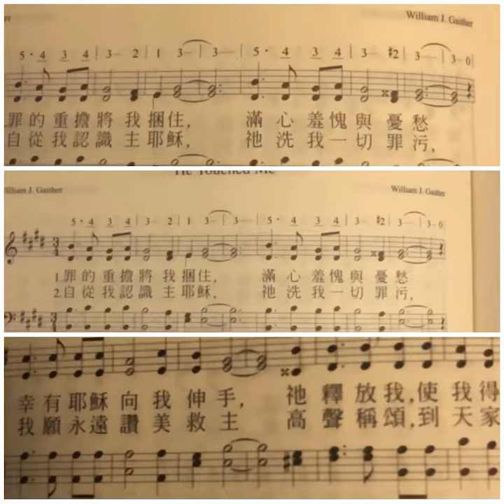女聲三重唱 - 罪的重擔將我捆住